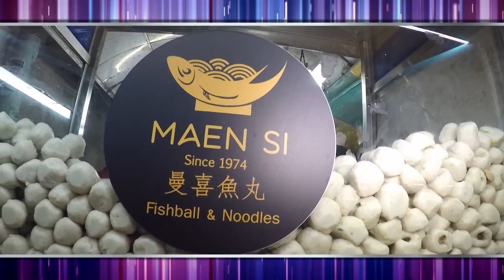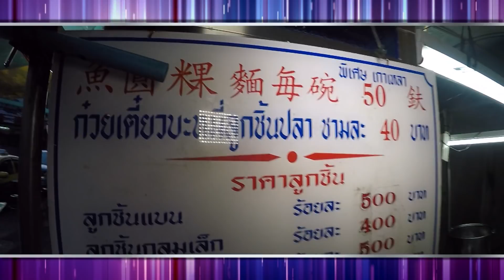อร่อยแถวนี้ ก๋วยเตี๋ยวลูกชิ้นปลา ร้านลูกชิ้นปลาแม้นศรี 22 มิ.ย. 61 (1/2) ครัวคุณต๋อย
อร่อยแถวนี้ ก๋วยเตี๋ยวลูกชิ้นปลา ร้านลูกชิ้นปลาแม้นศรี 22 มิ.ย. 61 (1/2) ครัวคุณต๋อย ☎️ 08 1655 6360 , 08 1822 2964
ติดตามชมครัวคุณต๋อยย้อนหลัง
สอนทำไข่ทรงเครื่อง 21 มิ.ย. 61 (1/2) ครัวคุณต๋อย